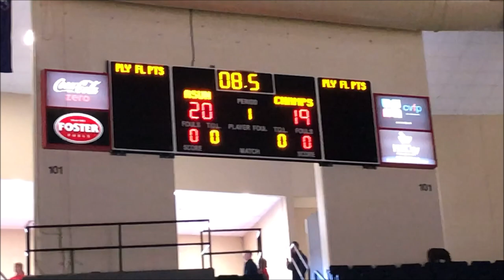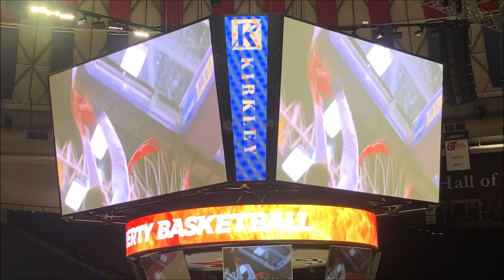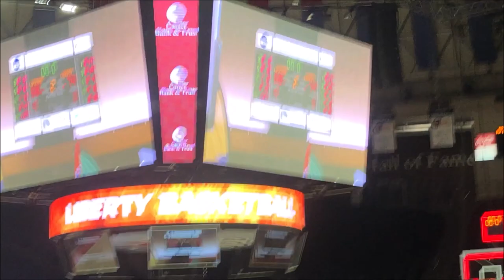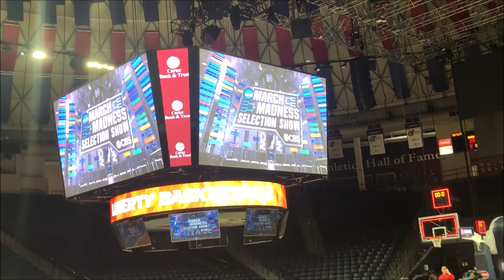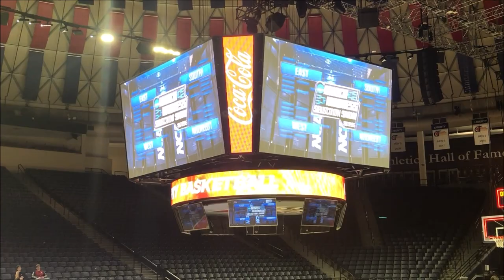Liberty gets Mississippi State in the NCAA Tourney!!!!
Sights and sounds from the party! :D